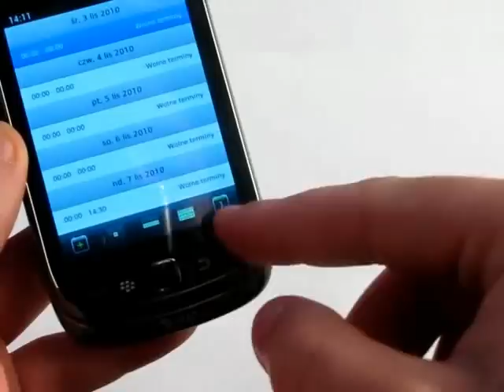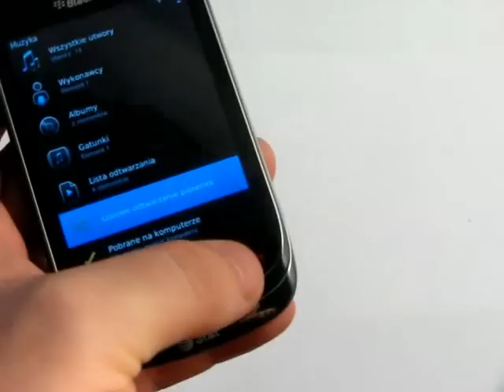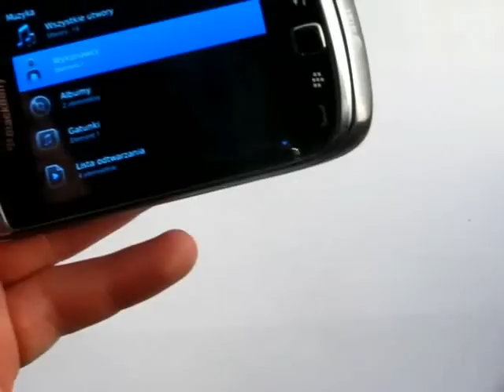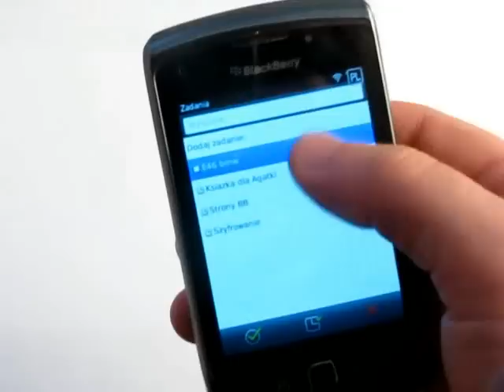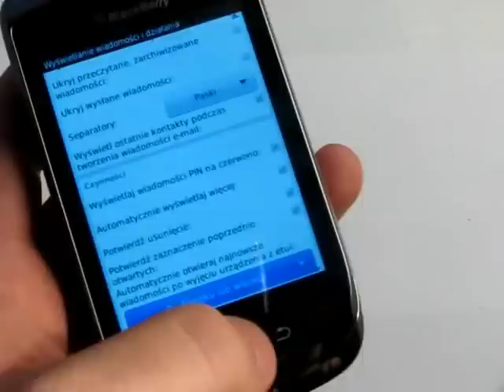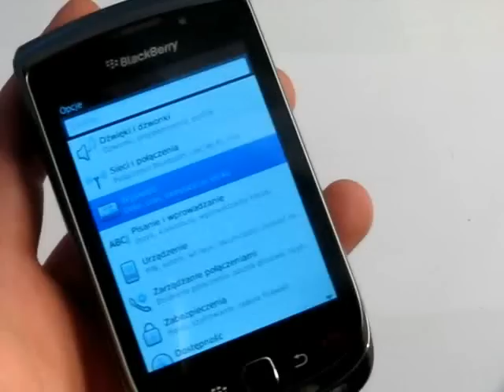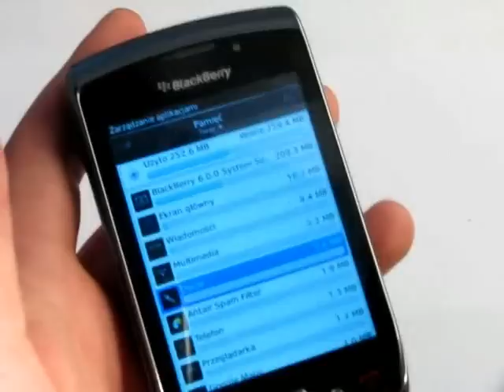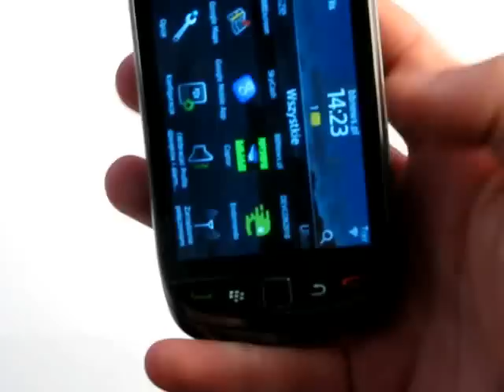BlackBerry 6 - przegląd systemu (część 2)